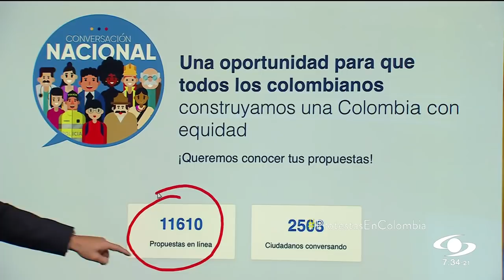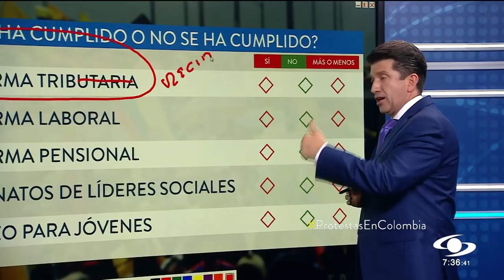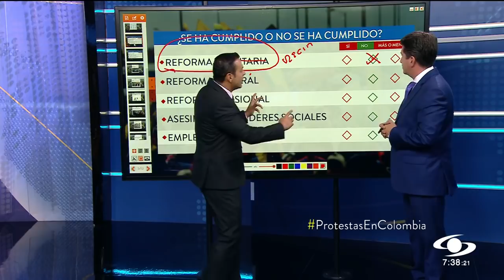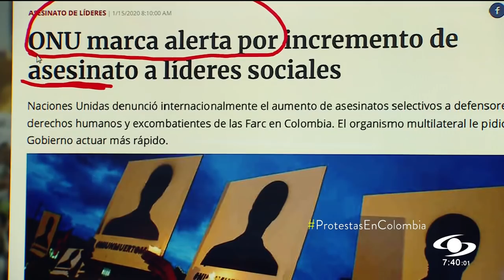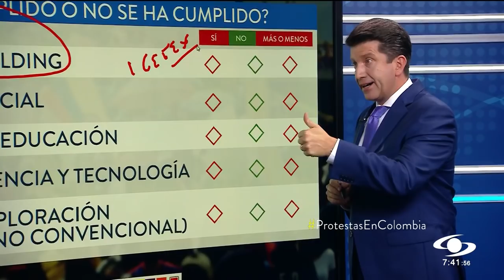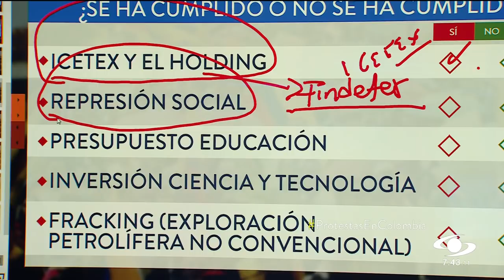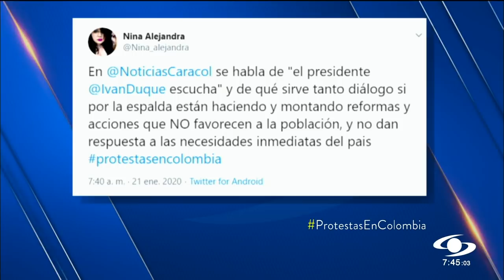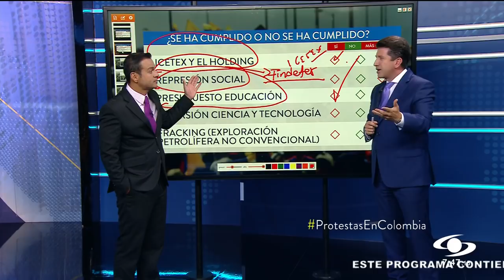Argumentos de Diego Molano para decir que Duque sí escucha a los manifestantes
El funcionario asegura que han avanzado en temas como empleo para jóvenes, beneficios tributarios y reforma del Icetex. Otra cosa creen quienes protestan.